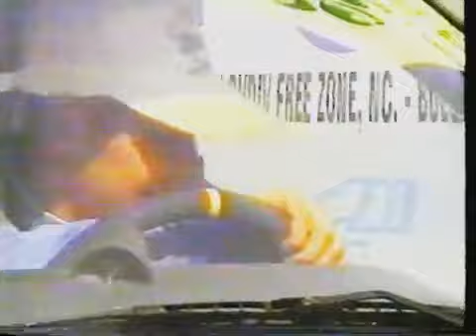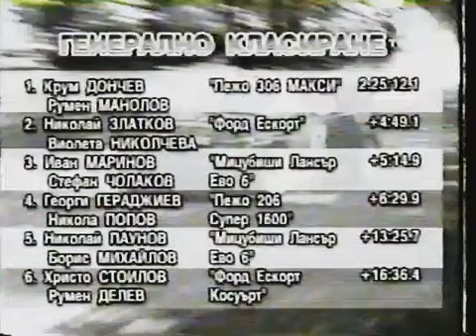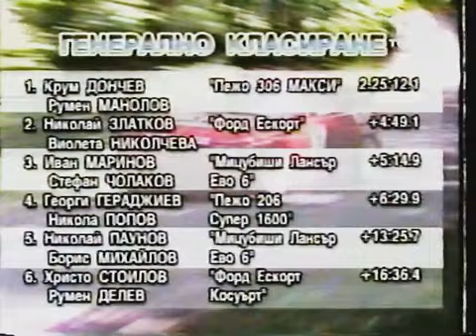Rally Hebros 2002 - Day 2 Review (Top TV)